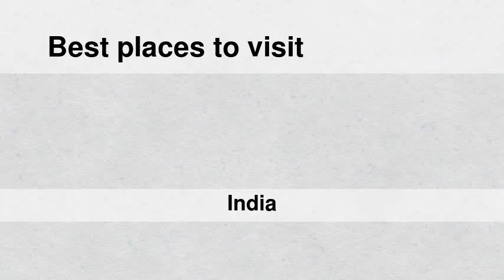Best places to visit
Best places to visit - Nāmrup (India) Best places to visit - Slideshows from all over the world - City trips, nature pictures, etc.